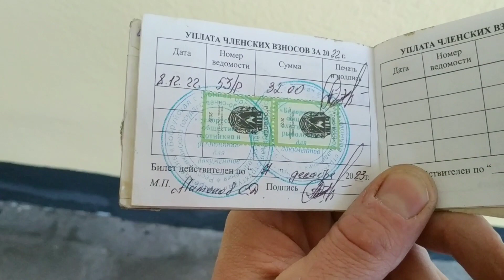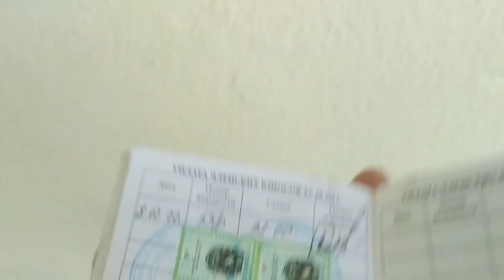Как получить билет рыболова - любителя в Беларуси. Что дает членство в БООР? Рыбалка 2022 - 2023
Билет Рыболова - Любителя Беларусь. Как сделать рыболовный билет в РБ.
Что дает членство в БООР?

Сколько стоит рыболовный билет в Беларуси

Что такое Билет рыболова - любителя, как его получить и прочее...смотрите в этом видео
 как сделать рыболовный билет и оплатить через систему ЕРИП